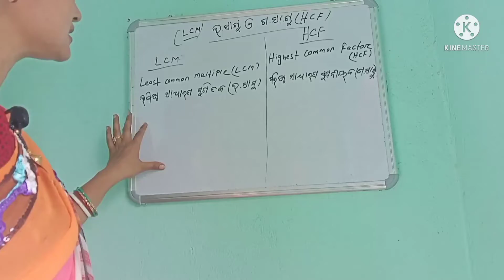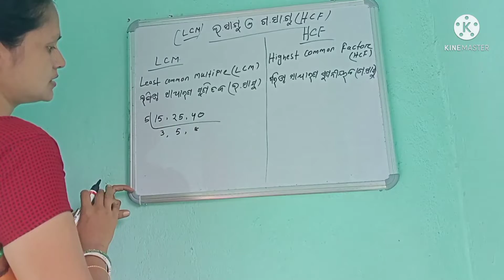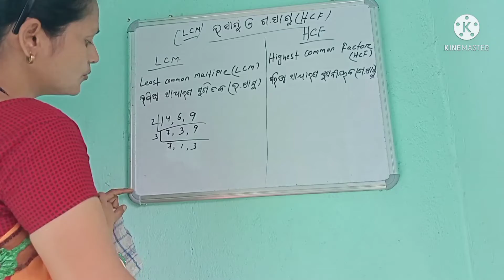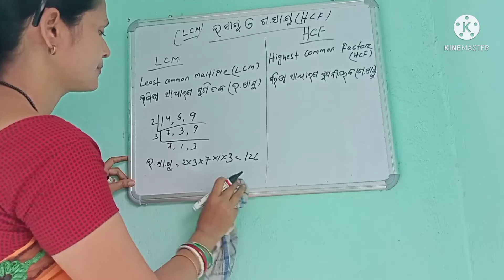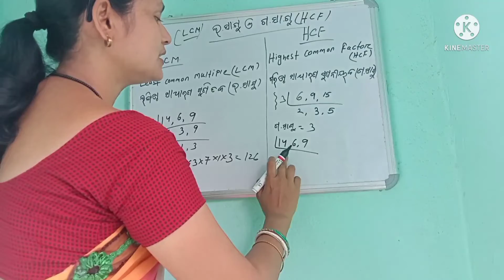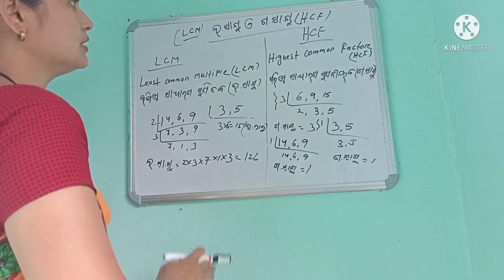HCF &LCM in Odia